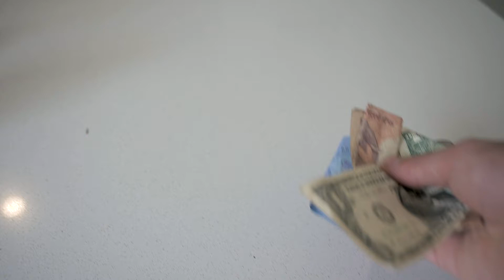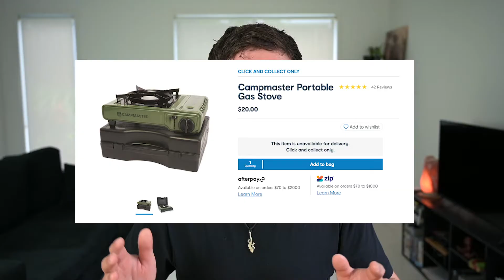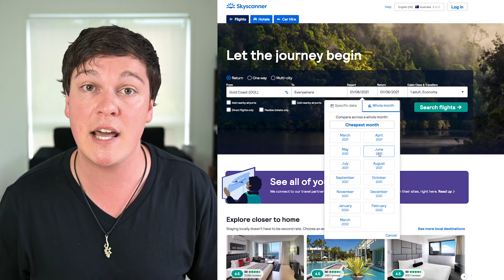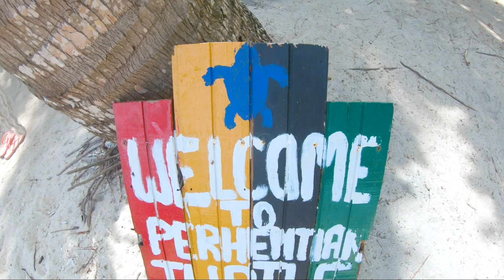How to Travel on a Budget in 2021!! // Top 5 Tips for CHEAP TRAVEL!!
Do you want to learn How to Travel on a Budget in 2021?  How to save HUNDREDS or even THOUSANDS of dollars on your next trip?  These tips have worked travelling here in Australia and overseas!

These are my TOP 5 TIPS for CHEAP Wildlife and Adventure Travel for 2021 and beyond.  There are so many simple things we can do to save those dollars and spend them on the experience of a lifetime!  And yes, they work within your own country too!!

Top Tips!!
0:00 - Welcome!
01:00 - Tip 1 - Cut costs on the essentials
01:18 - Accommodation
03:23 - Food
05:29 - Transport
06:09 - Tip 2 - Flights & Credit Cards
08:09 - Tip 3 - Travel with other People
09:30 - Tip 4 - Do your Research (oops, I spelt it wrong in the video... hehe)
13:03 - Tip 5 - Embrace Voluntourism
14:55 - Conclusion